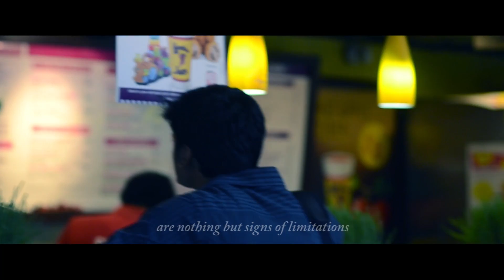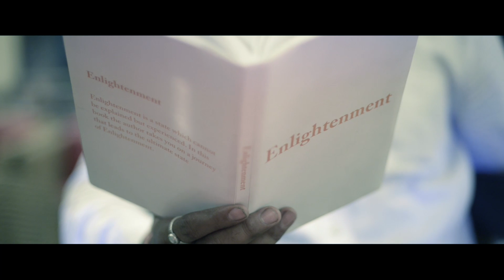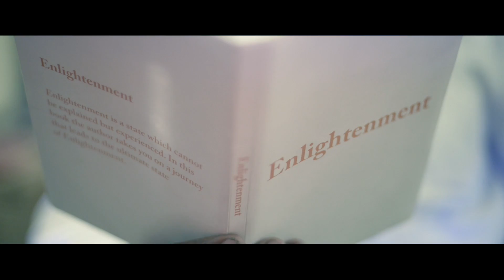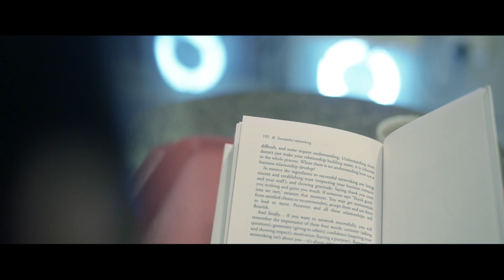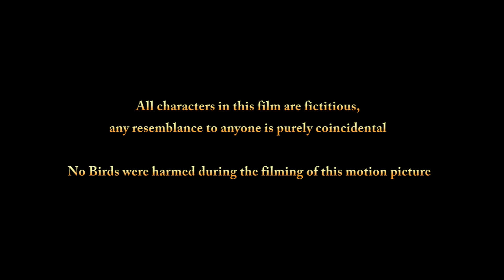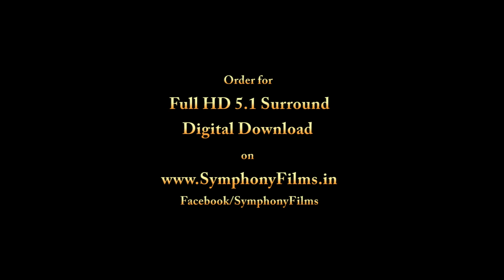Enlightenment [Esoteric Short Film] by Narendra Kumar J | IT professional attains Enlightenment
A modern day IT professional attains Spiritual Enlightenment and frees the world from its suspended conscious reality.

Enlightenment [Esoteric Short Film] by Narendra Kumar J
Written & Directed by Narendra Kumar J
Director of Photography Gomtesh Upadhye
Original Music by Narendra Kumar J
Cast:
Gajendar Dave
Harish Rao
Vivek Kori
Ravindra Prasad
Supreeth Samuk

'Esoteric' means intended for or likely to be understood by only a small number of people with a specialized knowledge or interest.

If you liked the film, please comment and share!